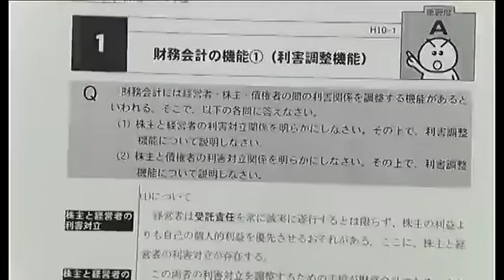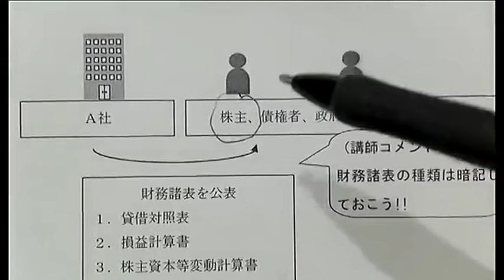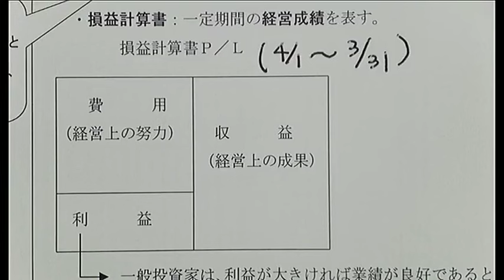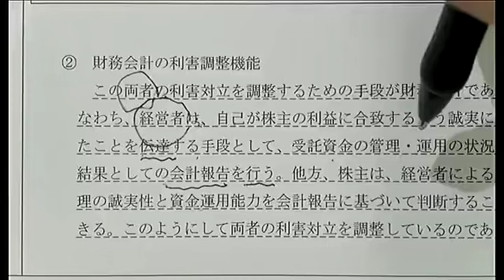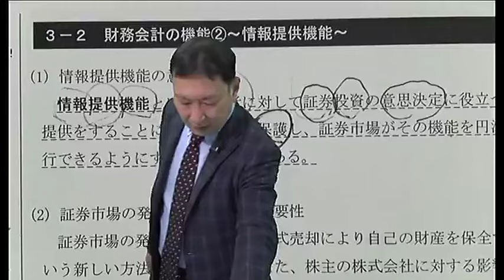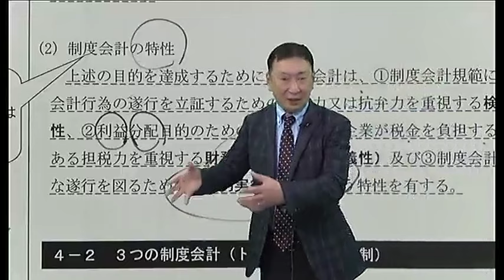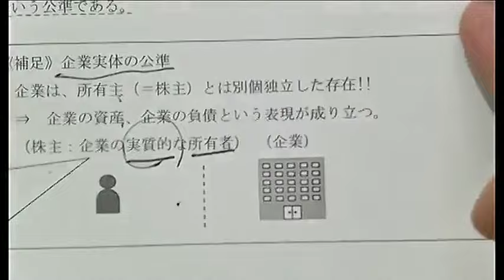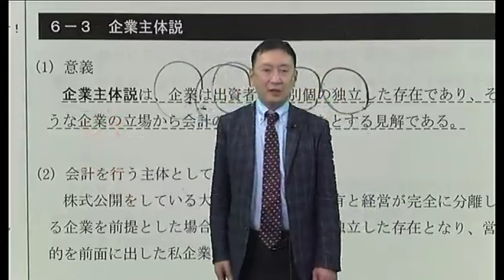【LEC不動産鑑定士】2025合格基礎講座「会計学」(第1回) 高坂賢一 講師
◆HP
初学者対象講座のご案内